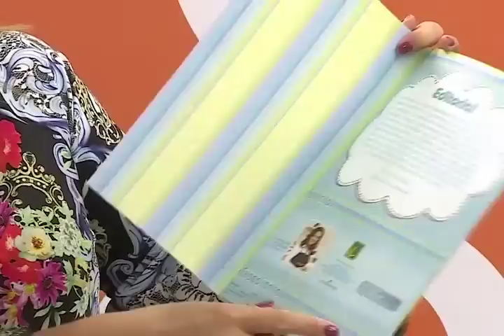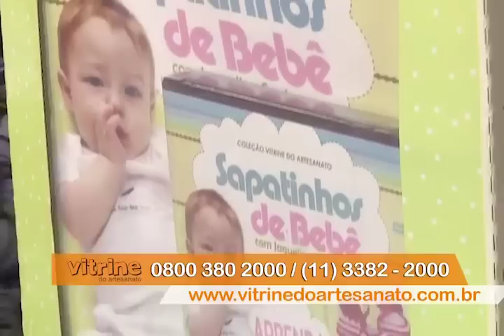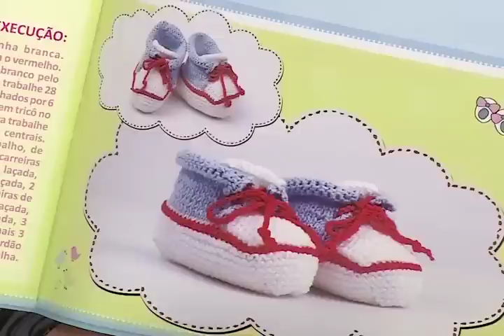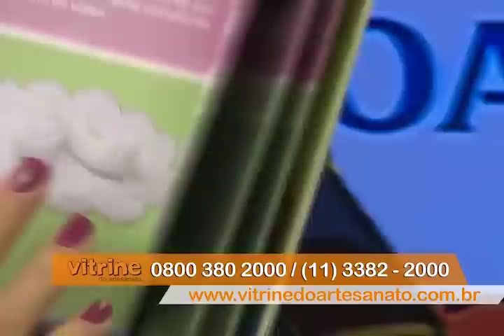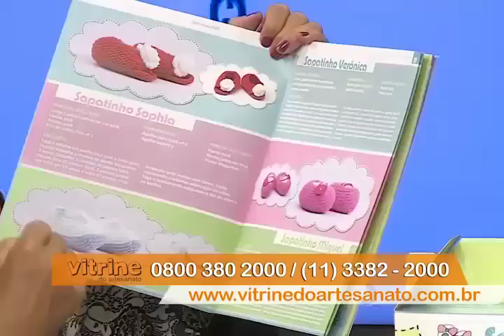Sapatinho Melancia em Tricô com Jaqueline Santos | Vitrine do artesanato na TV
Nessa aula a artesã Jaqueline Santos ensinará como fazer um lindo par de sapatinho de bebês de melancia.